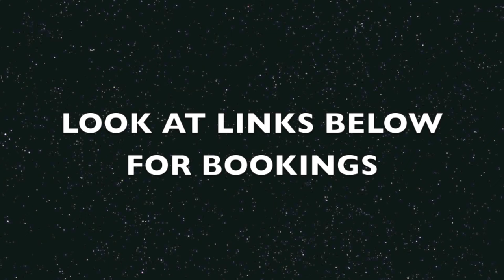Rick Vents - Diamonds " Rihanna Cover"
Available on major platforms
blended by dj Freak